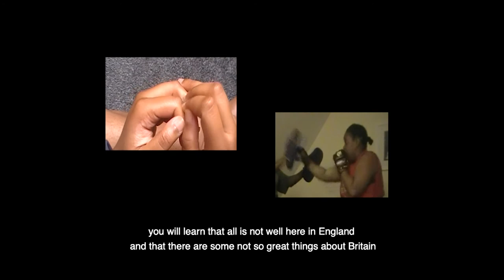Exodus Crooks, 'Great ish: The Gaslighting of a Nation', 2020, Clip 1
This love letter to an unborn child engages with the migrant experience and Britain as a spouse in a would-be toxic relationship.
fvu.co.uk/watch/great-ish